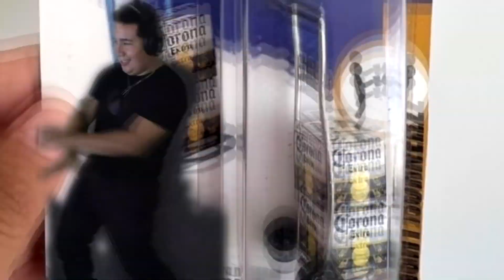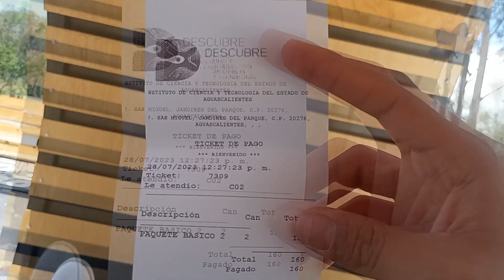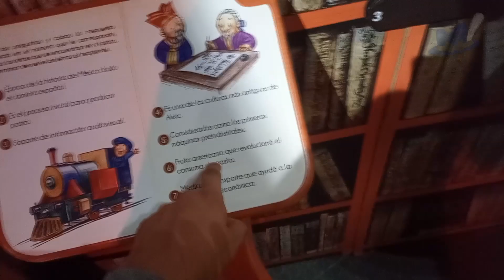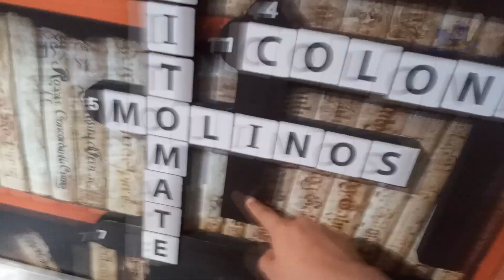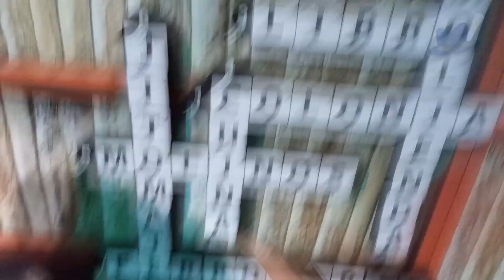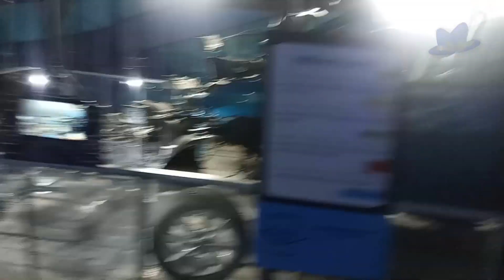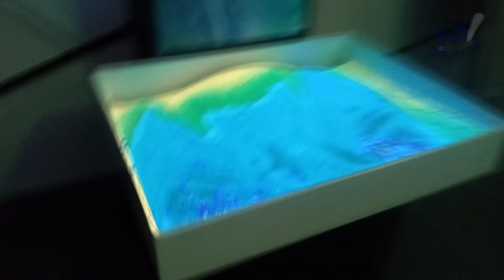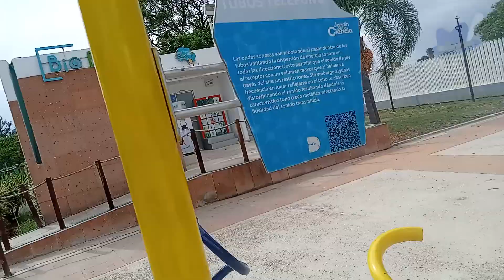Conoce el Museo Descubre de Aguascalientes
Esta vez conocimos este lugar por voluntad propia xd

🟡 Canal Principal:  @Sheics1021